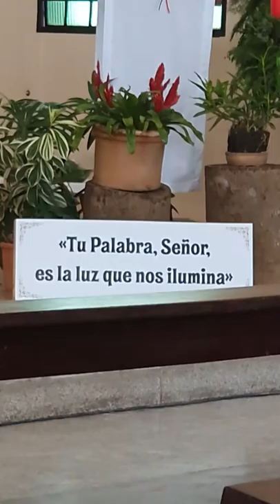Solo dame una palabra tuya . Lorena Vera Cover